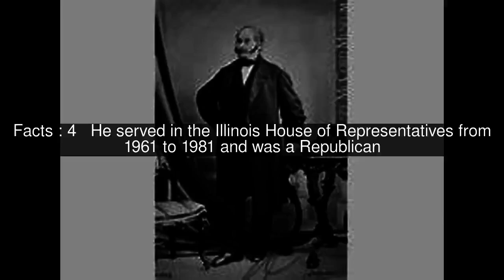William D. Walsh Top #5 Facts